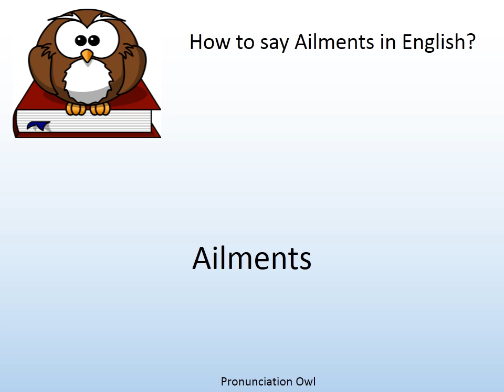How to say Ailments in English? - Pronunciation Owl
How to say Ailments in English? Learn the pronunciation of Ailments!